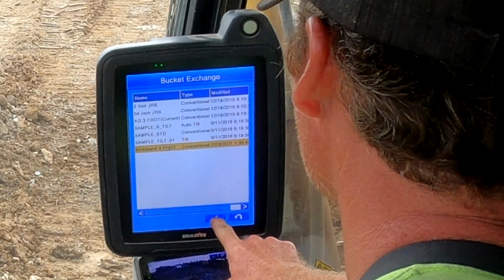ABR Construction Improves Costs and Production with customized Komatsu iMC Excavators from Brandeis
Discover how ABR Construction Improves on Costs and Production with an innovative addition of an Antriquip head to their Komatsu iMC Excavators from Brandeis Machinery